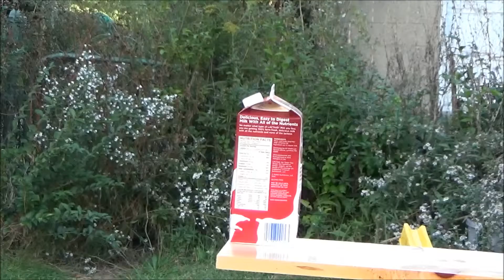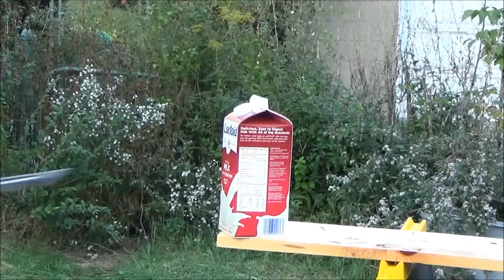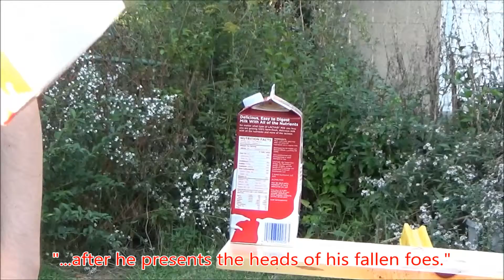SG Cutting Demo (November 2015 Addendum)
There was a nice day outside in my neck of the woods so I decided to break out the camera, some bottles and milk cartons, and my sword and have some fun.
Almost a decade ago I had won a handful of awards at tournaments for my fencing skills with a katana, but I have not had the opportunity to get out and really get to cutting in quite a while (literally, years).  From living in an apartment for four years to then moving into my current home and having to play home owner and maintain it...to just working, getting a book published, etc.
This was fun and I think I'll probably put a few more of these up, probably when Spring time comes since it is getting awfully cold to splash myself with water with a bad cut.